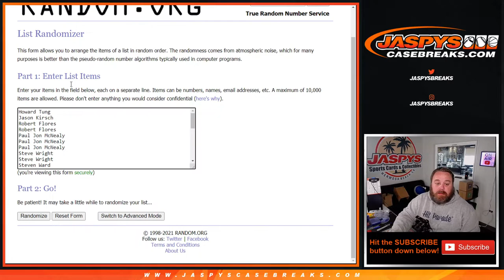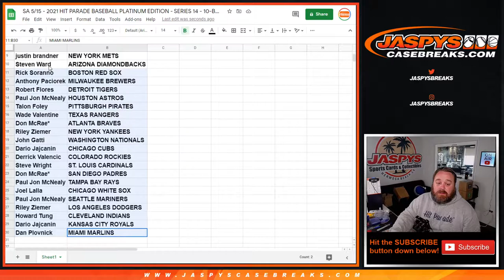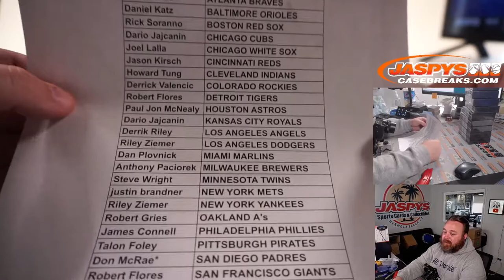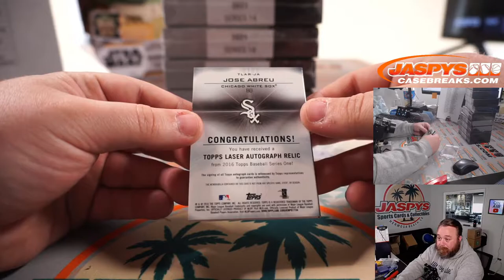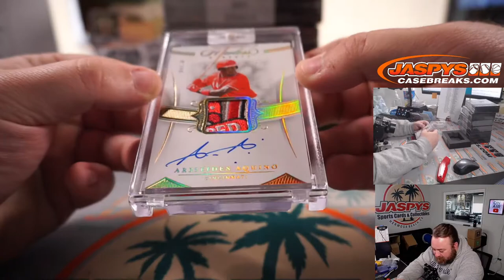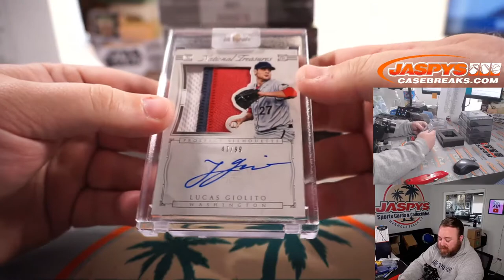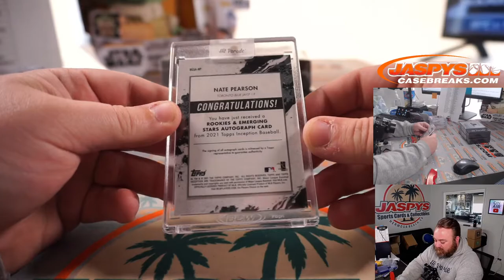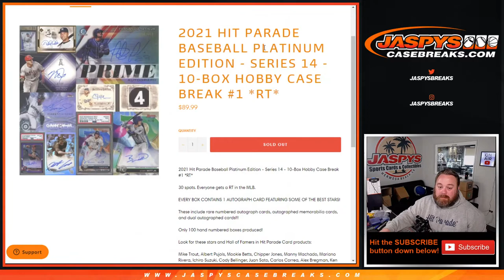SA 5/15 - 2021 HIT PARADE BASEBALL PLATINUM EDITION - SERIES 14 - 10-BOX HOBBY CASE BREAK #1 *RT*